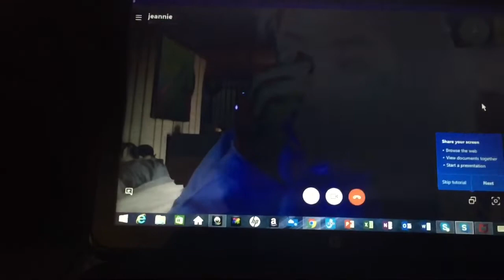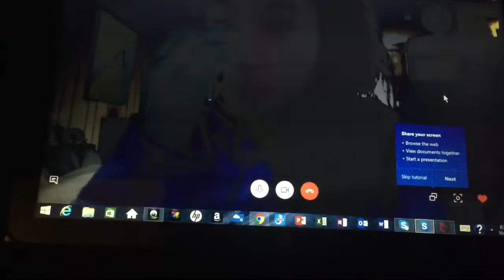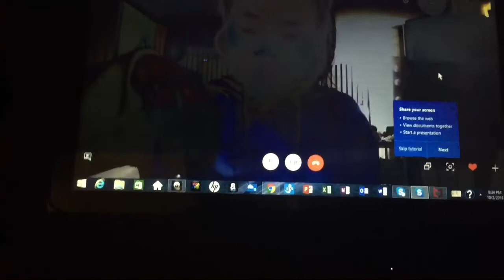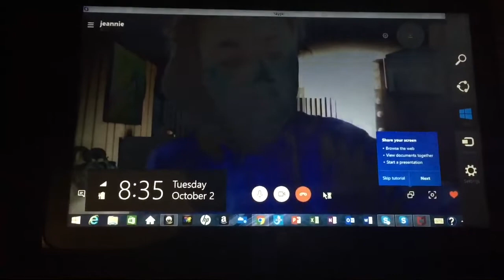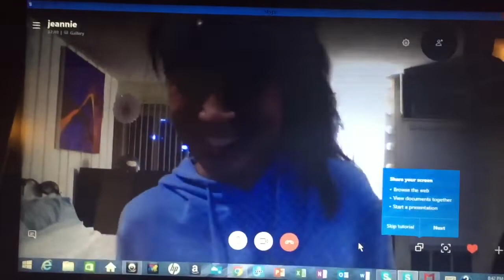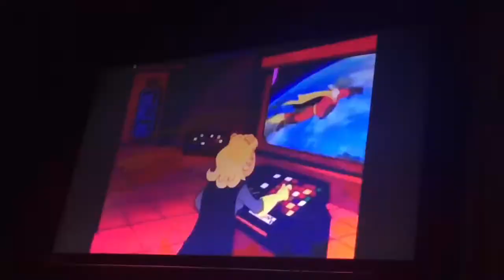ThankYouJeannieEliseMai ...Ur beautiful Jeannie ❤️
(CG's Daily Vlog Ep.245: “ThankYouJeannieEliseMai ...Ur beautiful Jeannie ❤️🖤❤️🖤❤️🖤”)

GUYS!!! PLZ; she REALLY DESERVE IT; give her some ❤️; god bless her heart:

Today I:
• Sister making me try candy...🇲🇽 Candy
• FEELING “22”!!!
• FINALLY GOT “FIFA 19” & GETTING “WWE 2K19”
• “Jeannie Elise Mai” SKYPED ME; it wuz a memorable experience;
• Thanks44YearsGuys “OFFICIALLY 4 Years On YouTube”
• UEFA Champions League 2018/19  IS FINALLY HERE!!!
• Considering getting different games 4 my PS4...
• Thank u guys 4 being a great family & am good part of my life; especially since my birthdays coming up & u guys have still given me some support at least & dats wat matters

Thanks 4 Watching Guys!!!

"ChrisGabinoCR7"

"YouNow.com/ChrisGabinoCR7"